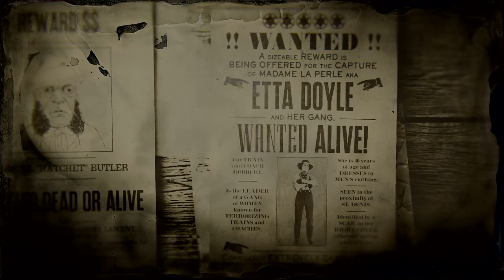Red Dead Redemption 2 Legendary Bounty target Etta Doyle full diffuculty no deaths